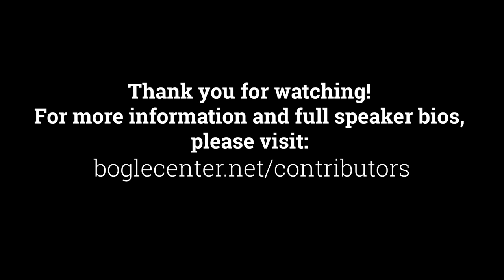Bogleheads® 2022 Conference – Accumulators Breakout Session – Panel discussion with Karen Damato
What should people in their 20s through 50s know about saving for retirement, multitasking with college and retirement savings, and the role of emergency funds and insurance products? Panelists including hourly financial planner Randy Bruns of Model Wealth; Nick Maggiulli, author of the book Just Keep Buying and chief operating officer at Ritholtz Wealth Management; and Dan Egan, director of behavioral finance and investing at Betterment tackled those questions and more at a special session for "accumulators" at the Bogleheads conference in Oct. 22. Karen Damato moderates.

Presented in the Accumulators breakout session. Recorded on October 13, 2022.

(No slides were presented.)